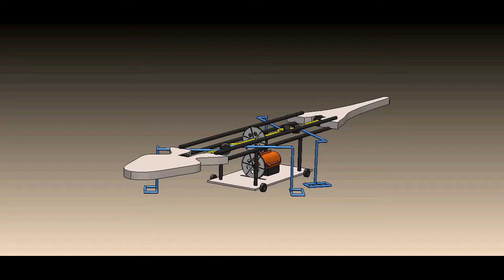Salamander Crawling Mechanism Animation - Real Model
This model aims to simulate the salamander crawling mechanism into a robotic model with one motor and its motion delivered to four legs

Here you can find a complete report about that project